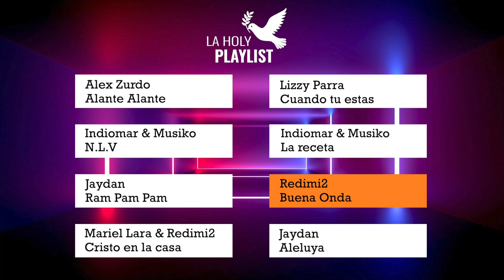LA FIESTA GOSPEL - Musique Chrétienne (A Christian Music Playlist)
Une playlist 100% chrétienne dédiée à La Fiesta. Donnez de la force en vous abonnant (MERCI)

00:00 Alex Zurdo - Alante Alante
02:44 Indiomar & Musiko - N.L.V
05:18 Jaydan - Rap Pam Pam
08:58 Madiel Lara & Redimi2 - Cristo en la Casa
11:24 Lizzy Parra - Cuando Tu Estas
13:48 - Indiomar & Musiko - La receta
16:56 Redimi2 - Buena Onda
19:13 Jaydan - Aleluya